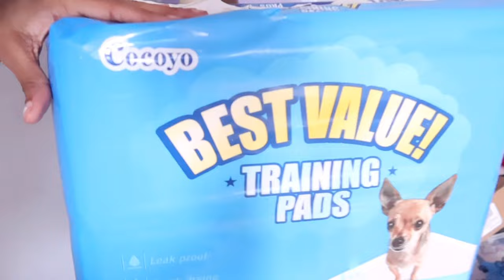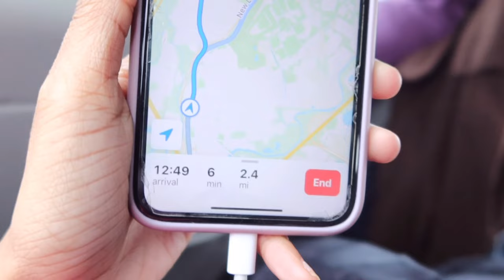COME WITH ME TO GET A PUPPY !! 8 week old Yorkie 💙🐶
FAQs 🦋
What do i film with ? Canon M50 or g7x iii
What do i edit with ? VLLO  my phone

Key words - Yorkie , puppy , dog mom , givenchy , Yorkie puppy